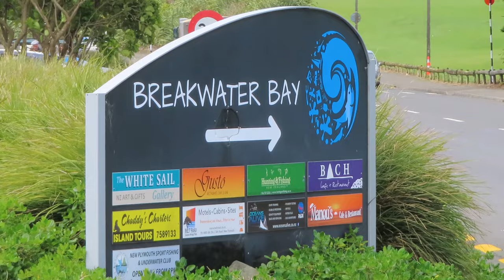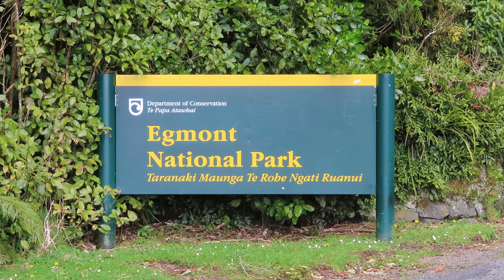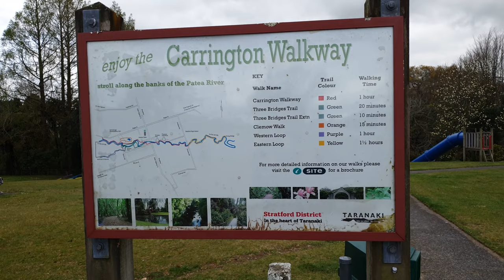Taranaki New Zealand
Taranaki New Zealand or commonly called Taranaki Like No Other.  One of the most beautiful places to visit in New Zealand where the mountain and sea are so close.  Everywhere you go you get a beautiful view of Mt Taranaki.

We started our little adventure in Breakwater Bay, situated right next to Port Taranaki and at the beginning, or the end of the now famous coastal walkway that stretches from New Plymouth to the eastern end side of Bell Block Beach.  A total of 13.2km. The grade is easy. The walkway is paved, with some gentle slopes. It is excellent for walking, running, cycling, skateboarding, skating and scooting. Most people would be able to walk 4 - 6km/hr on the Coastal Walkway.
Breakwater Bay was a fun place to stop with the children, playground, lots of grass area, beach and an ice cream truck, they couldn't be happier!
We didn't do the full coastal walkway but we stopped in to see the stunning Rewa Rewa Bridge that joins the New Plymouth and Bell Block part of the walkway and carries a significant meaning in respect to the Maori Pa site nearby.
Next we headed in to New Plymouth township to visit Puke Ariki a museum on the waterfront.
After seeing the mountain glistening away in the background we couldn't help but take a drive up there to take in the views.  The ski field was closed this time of year but there was a little bit of snow for the children to play in.
After all that excitement we stopped at the playground at King Edward park in Stratford for a picnic lunch then enjoyed the beautiful Carrington Walkway which had many different aspects to explore, the children had a ball!
While we were down there the Egmont 4WD club was hosting an event so we decided to go along.
Lastly we visited Pukerangiora, a historical Maori battle site which endured 3 wars. To get to Pukerangiora continue driving 6.5km up Waitara Road.  You will see the open site on the left of the battle fields and a car park area just up further.